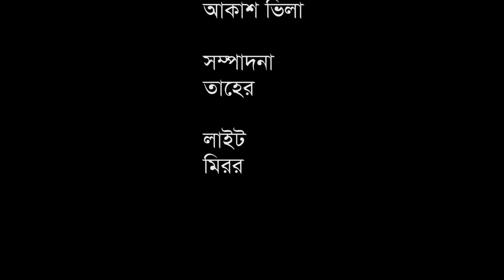হাসমতের কান্ড পর্ব : ০২ | Hasmoter Kando Part 02 | Bangla Funny Natok 2019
Cast :

Directed By Abul Hossain